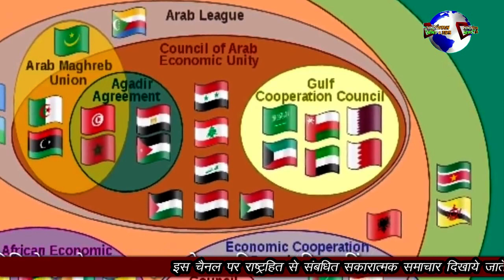SAUDI ARAB SE BAZWA APNE SATH LEKAR AAYE KHA-TTE KHAJOOR